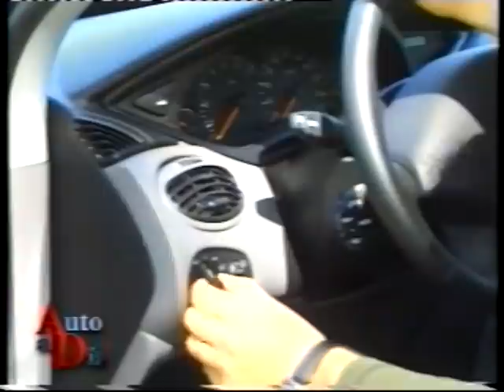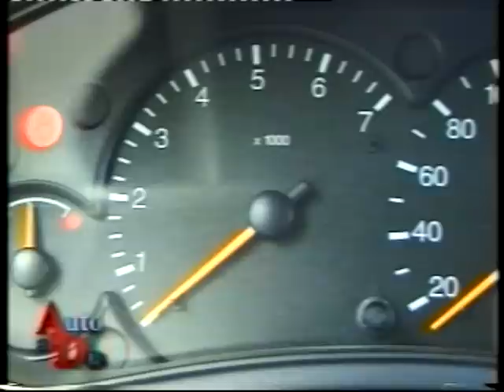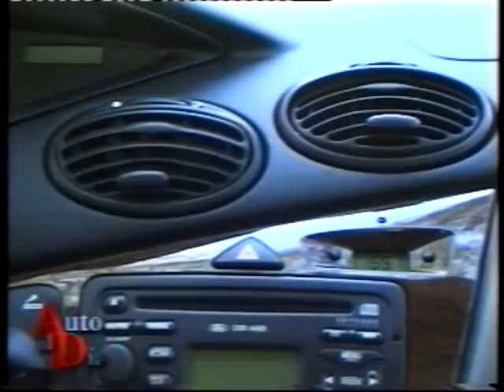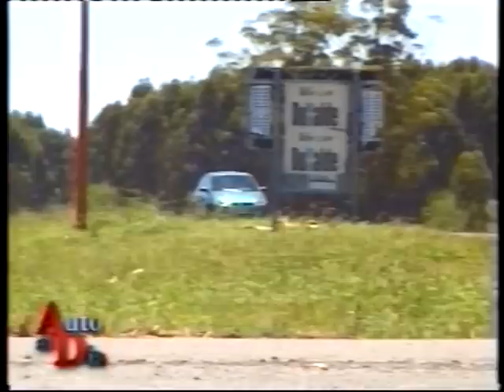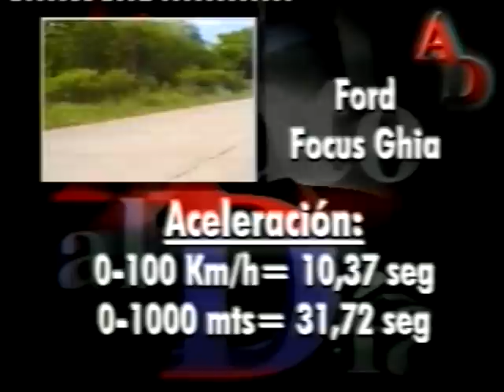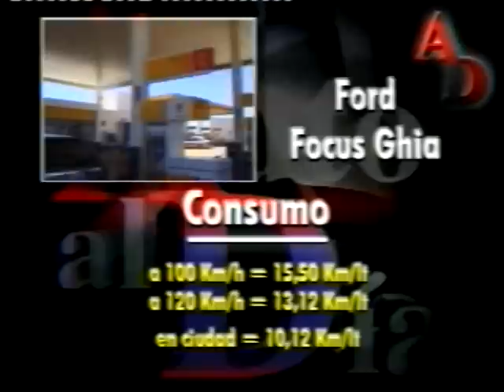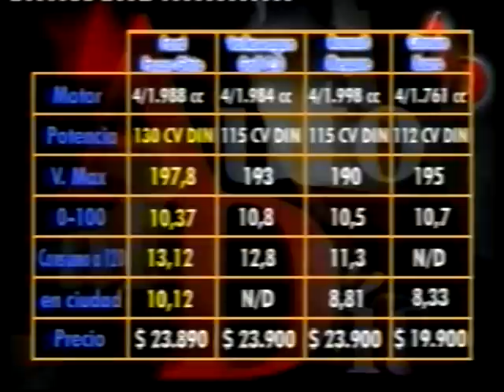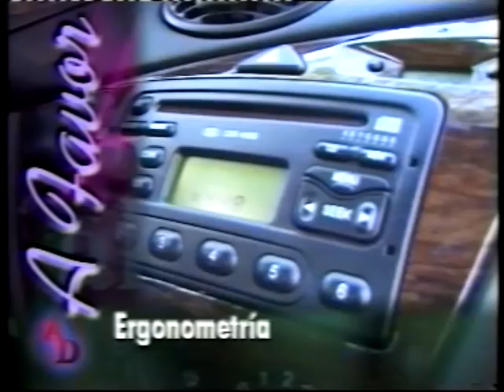FORD FOCUS GHIA 2.0 TEST AUTO AL DÍA (1999)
El 22/9/99 se lanzó el Ford Focus en Argentina, importado de España. y en noviembre de ese año en nuestro test N°59 probabamos al 5 puertas 2.0 Ghia por la provincia de Entre Ríos.